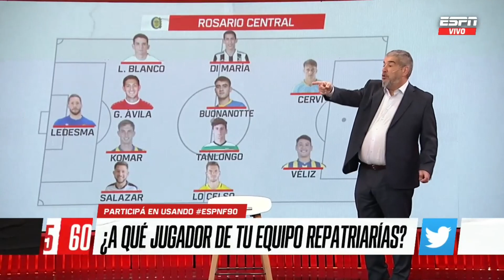¿Cómo sería EL ONCE de ROSARIO CENTRAL si regresan SUS GRANDES FIGURAS?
¿Cómo estaría conformado el equipo de Rosario Central con el retorno de sus grandes figuras? ¡Imperdible análisis en ESPNF90!

No te pierdas los videos del Pollo Vignolo​​, Oscar Ruggeri​​​​, Fede Bulos y todo el equipo de ESPNF90​​ en nuestra Playlist